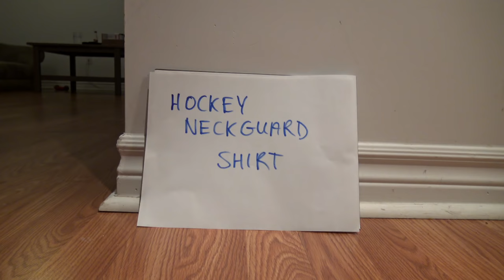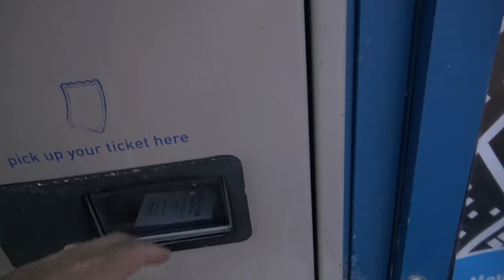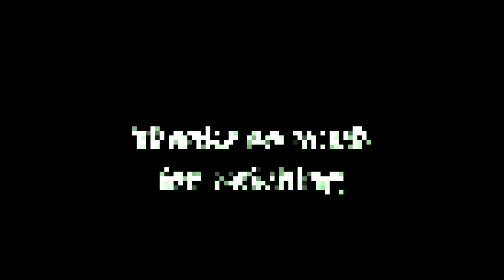life with dusty - MILL POND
Life with Dusty - EP. 168 - Mill Pond

In this episode we head to Mill Pond and all sorts of other adventures!